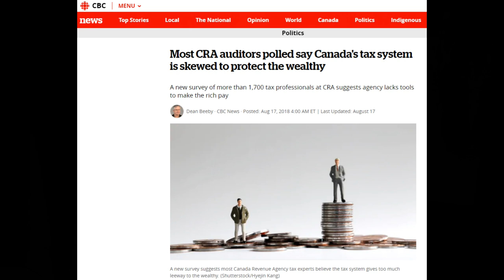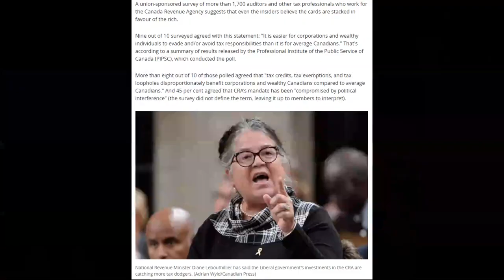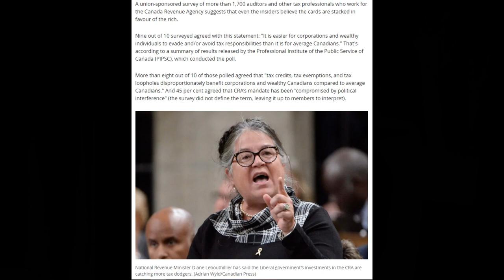CRA crooks admit that government benefits the rich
CRA crooks admit that government benefits the rich     (Link to article below)